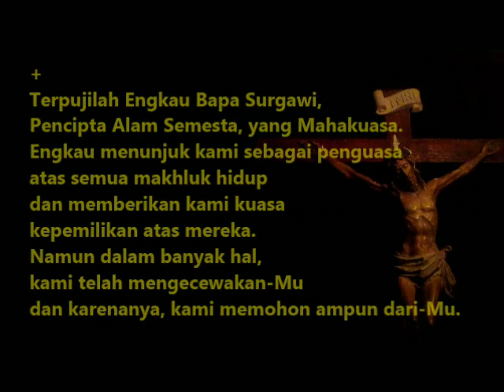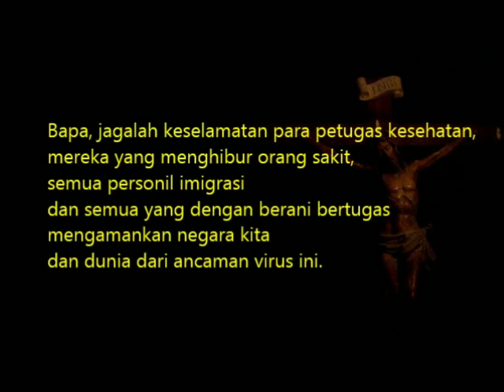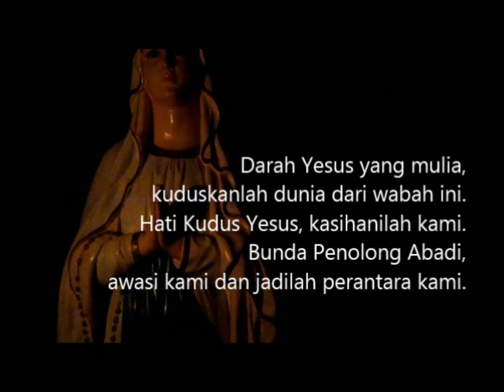Doa Memohon Perlindungan dari Wabah Virus Corona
DOA MOHON PERLINDUNGAN DARI WABAH VIRUS CORONA
"Terpujilah Engkau Bapa Surgawi, Pencipta Alam Semesta, yang Maha kuasa..."

DoaMemohonPerlindungandri Corona

Terima kasih.
TUHAN MEMBERKATI